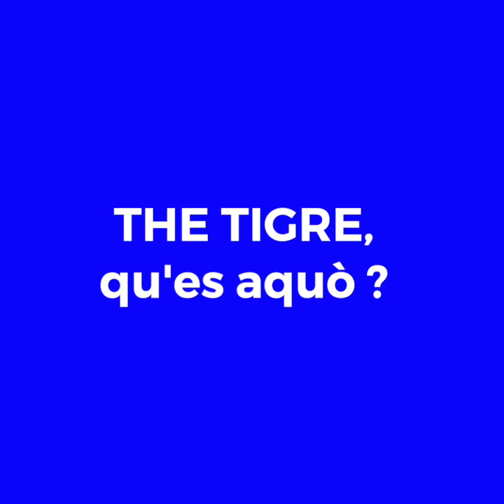COURTS CIRCUITS 2022 | PRÉSENTATION THE TIGRE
La SMAC 07 est heureuse de vous présenter The Tigre, un de nos lauréats 2022 du dispositif Courts-Circuits.